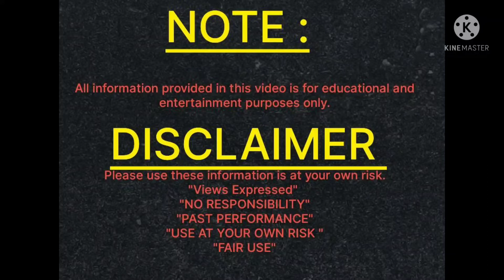वेलेंटाइन डे परभूल कर भी ना करें ये 4 चीजें गिफ्ट, वरना हो जाएंगे रिश्ते खराब..!!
bhakton 🙏🔱🕉️
जय सिया राम भक्तो

 @Aaj Ka Panchang Live🔥
@Madhuree Astrologer
@Aastha Channel
@Kashi Vishwanathan
@KashiVishwanath telecom
@kashi Vishwanath mandir
@Varansi nagar
@Jaigurudev Mathura Official
@baba Vishwanatha temple
@prime Minister Modi Ji
@Shri Kashi Vishwanath Temple, Uttarkashi

@Aastha Channel
  @Sanskar TV
 @Sansad TV
 @T-Series Bhakti Sagar
@Bhajan India
 @Kedarnath Full Movie HD 2018 Hindi
@Madhuree Astrologer
@PT. NARMDESHWAR SHASTRI
@Bhagwan Singh Vishwakarma
@Bhagwat Geeta
@Bhagya Tv
@DivyaYoga Ashram
@SPIRITUAL TREE
@Satguru Marg
@Shree Bhajan
@Banke Bihari Parivaar
@Gau Mata
@Haridwar Bhakti Dham [ हरिद्वार भक्ति धाम ]
@Ganga Bhakti
@Radha krishna shringar vrindavan online shopping
@Stone Music Entertainment
@India Spritual
@Spiritual Mantra
@AASTIK- Spiritual Secrets
@Brijnaari Sumi
@Nakshatra - Online Astrology
@Beauty with Astrology
@Madhuree Astrologer
@ASTRO 아스트로
@Astro Gempak
@Vastu Tips
@Astrology aur Vastu Gyan
@Lotus Vastu Shastra
@Astro Tak
@Gaon Ki Shanti . Varanshi
@Shri Kashi Vishwanath
@our life is Kashi Vishwanath ji
@Shaktipeeth Kashi Vishalakshi Mata
@Narendra Modi
@i support narendra modi ji
@Tech Ingredients
@Technical Guruji
@Mahatmaji Technical
@Sidhi Vinayak Properties & Builders
@Shree Siddhivinayak
@Shree Siddhi - Siddheshwar Dham Shreedasi - Maa
@channel mahalaxmi
@Mahalaxmi Job Service
@Mahalaxmi matka
@MAHALAXMI MATKA
@SRI MAHALAXMI GEMS AND JEWELLERS secunderabad
@SHRI MAHALAXMI TRADING COMPANY
@SHREE MAHALAXMI EDIT
@Ganesh Videos
@Sri Ganesh Videos
@Sriganapati Suriyanchantra
@Surya TV
@Sun TV
@telgu travellers
@madhuree aunty ke totke
@DivyaYoga Ashram
@Delicious Food
@ABP NEWS HINDI
@युटुब चैनल आदिवासी सुपरस्टार कैलाश बघेल

1) Main purpose to create this channel is to promote Sanatan Dharma.
2) Due to Busy/hectic routine in this fast-running era, No information or knowledge or awareness is passed on to new generation hence this will help to remove all the hassle.
3) As i have a great passion of learning & teaching, so i will try to make astrology, a science an easy subject for all the viewer, Learners which can be used for betterment of community.
4) Additionally, various Vastu tips will be shared on regular basis which can be easily used to removed bad energies & obstacle’s & to attract positivity from all directions.
5) Time management is an important subject too, so i will be sharing good/Subh muhurat, Daily Panchang which can be used promptly.
6) For any kind of problems, Consultations, Kundali Making, personal guidance remedies will be provide based on Numerology, Astrology, Vastu-Shastra, Pooja Rituals, Mantras..Etc.

problem_askmesolution

God Bless :)